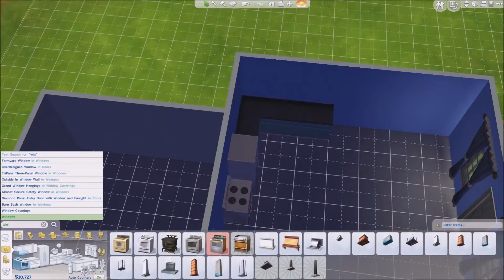The New Sims